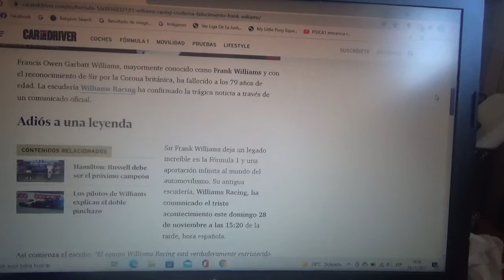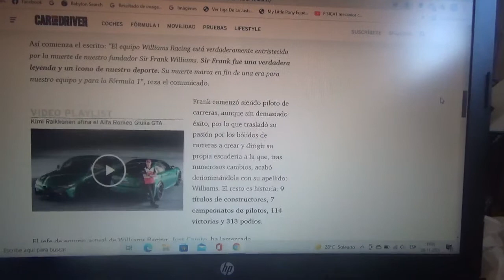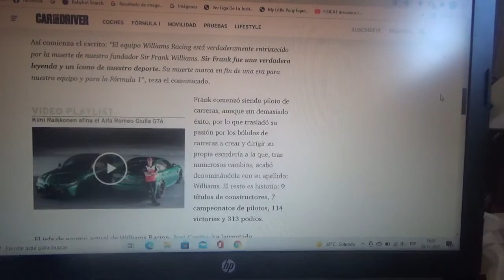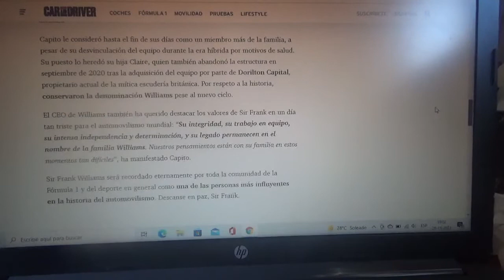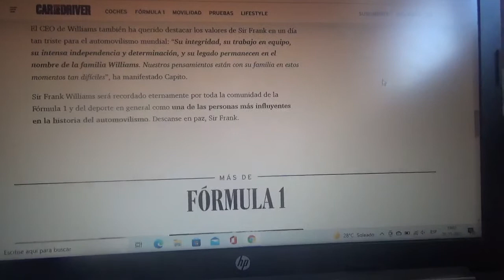Williams Racing confirma la muerte de Sir Frank Williams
El fundador del icónico y aquel exitoso conjunto inglés falleció hoy a los 79 años de edad